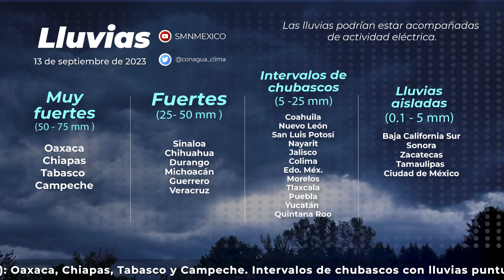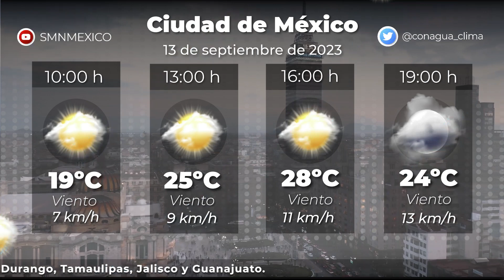13 de septiembre de 2023 8:00h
13 de septiembre de 2023 8:00h